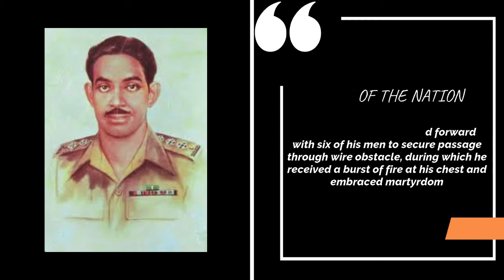A Tribute The Captain Mohammad Sarwar Shaheed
Our Heroes Our Pride